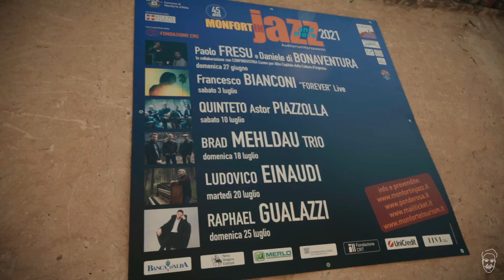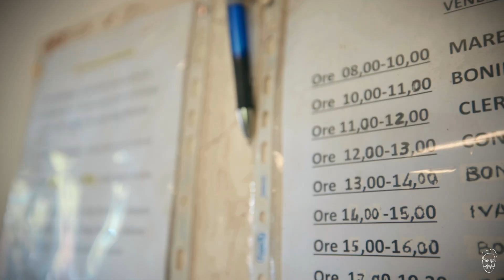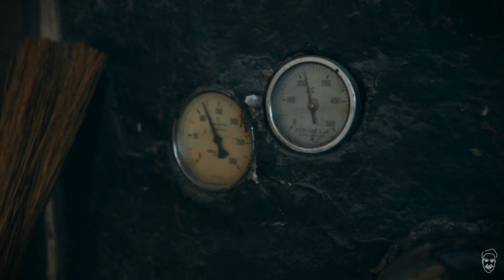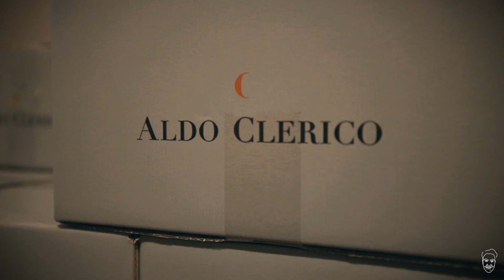Monforte d'Alba - Terra di Barolo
Siamo stati visitare Monforte d'Alba, una vera perla tra le Langhe.
Uno speciale grazie va al nostro supercicerone Adolfo, al simpaticissimo viticoltore di Barolo Aldo Clerico ed all'Artista Andrès Avrè.